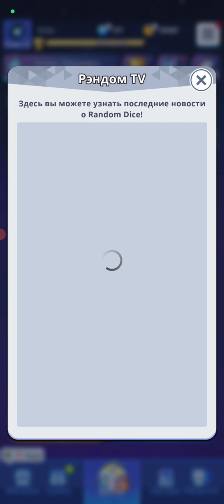Random Dice " звезда " сборка часть 1